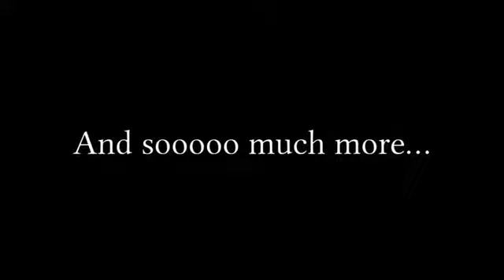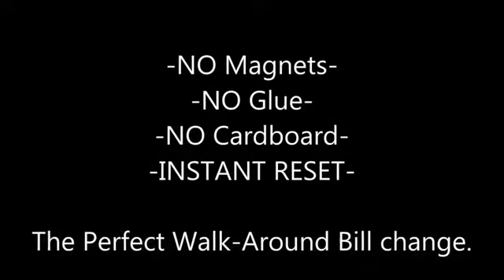FALSIFY - DAYTONA MAGIC